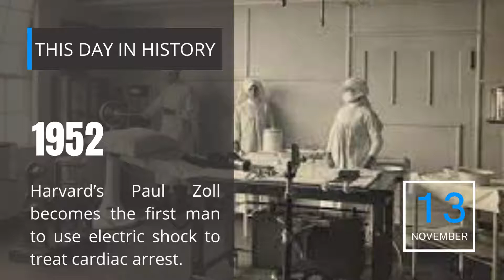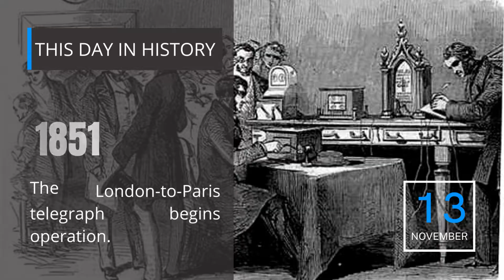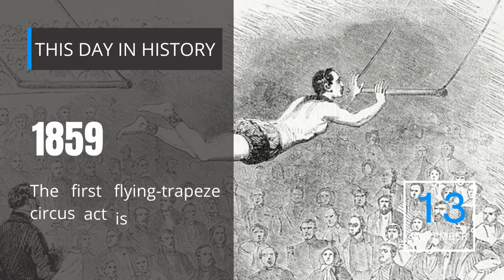13TH OF NOVEMBER | ON THIS DAY | THIS DAY IN HISTORY | TODAY | 4K